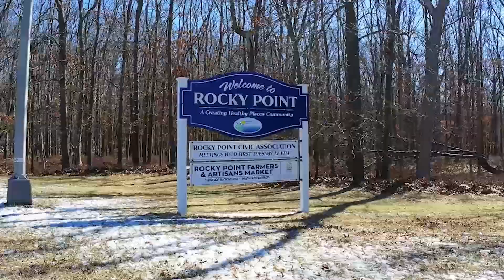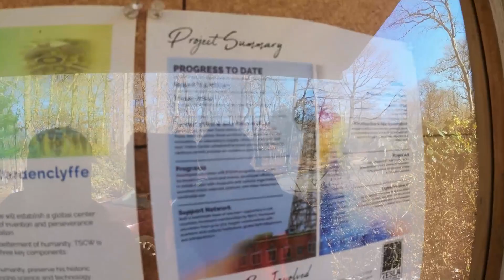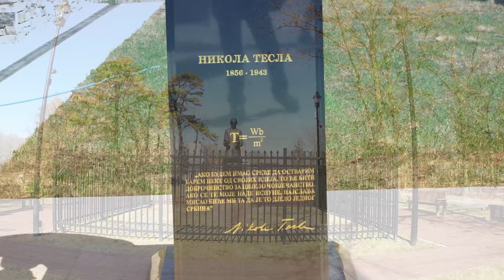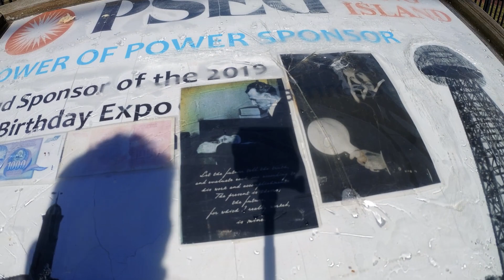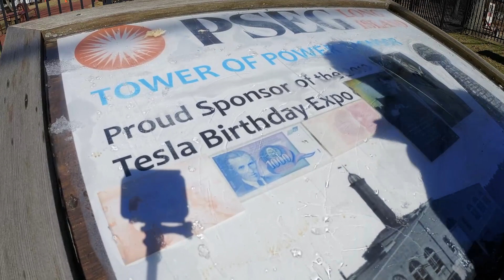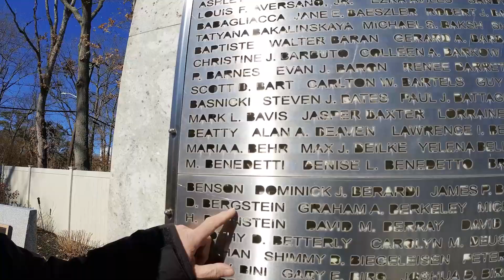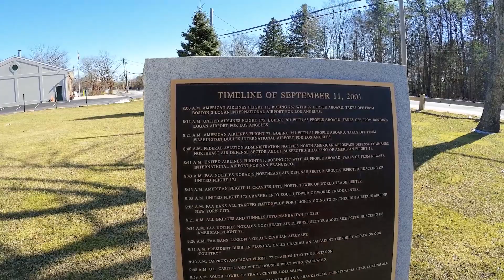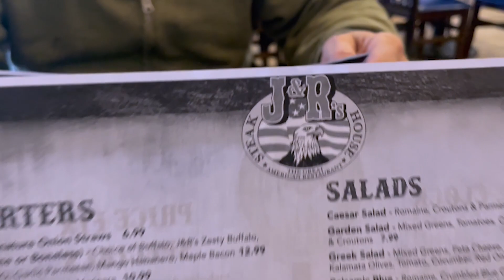(Discovering Long Island) Rocky Point & The Tesla's Laboratory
The Wardenclyffe Tower